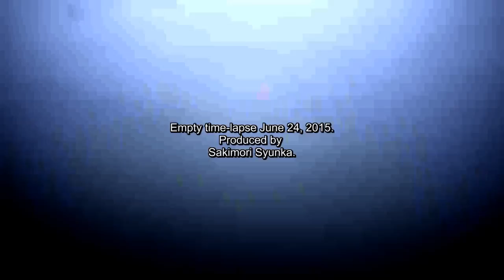Video recording of the June 24, 2015